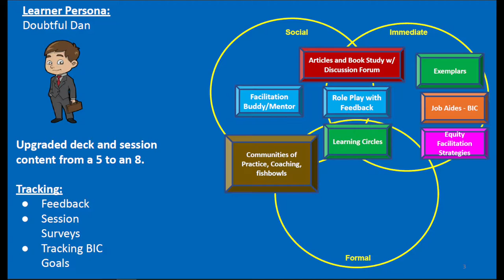What does the Output of the Learning Cluster Design Workshop Give You?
Karen Bryan-Chambers, Senior Director of the Leadership Academy at New Leaders, shares the value of the workshop and how it added much more practice and a real project she could implement back at work.